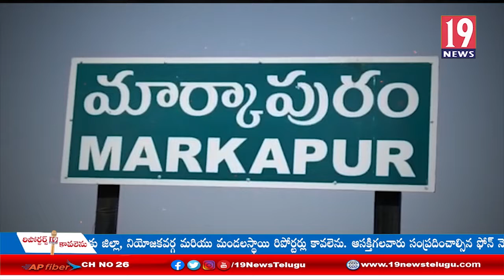ఆ ముగ్గురు మధ్యే మార్కాపురం మున్సిపల్ పోరు